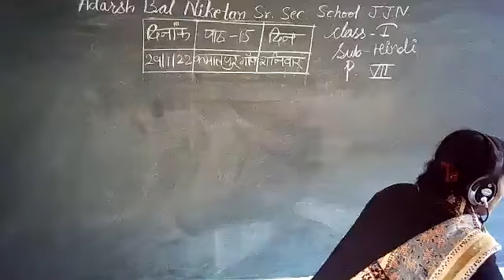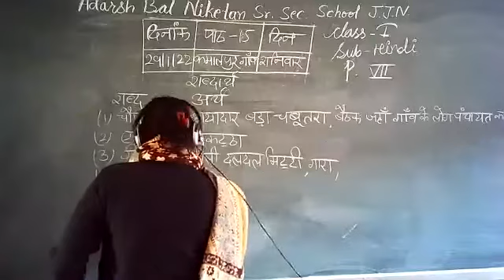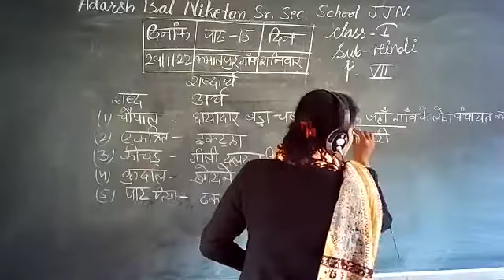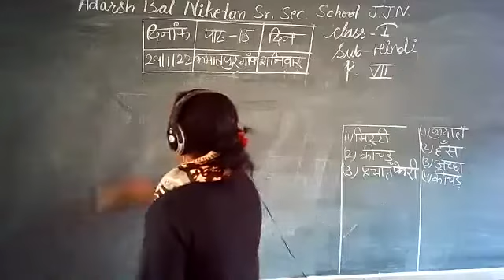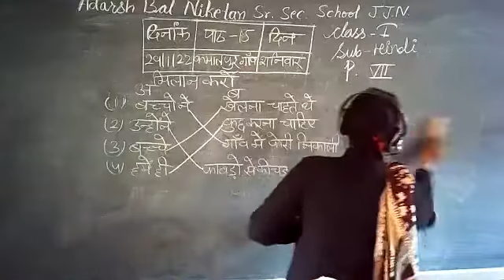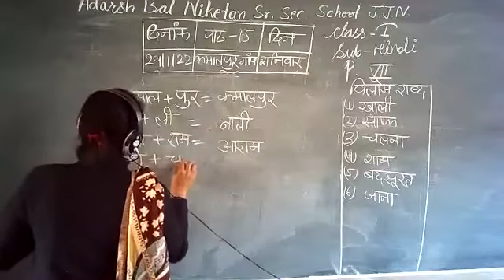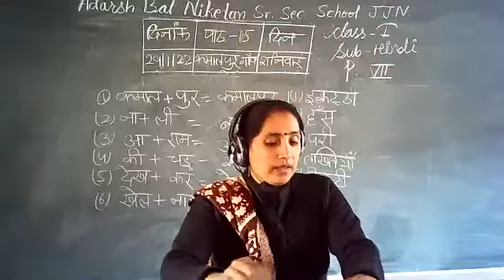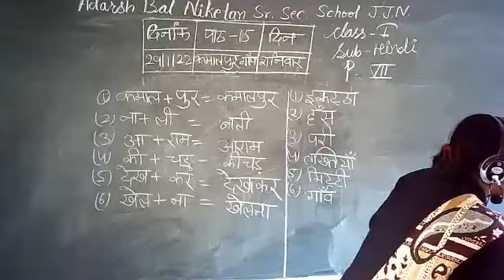ABN JJN CLASS 1 HINDI CH 15 29 01 22